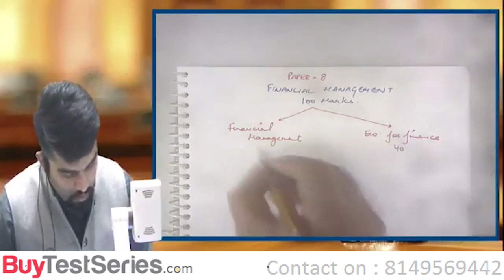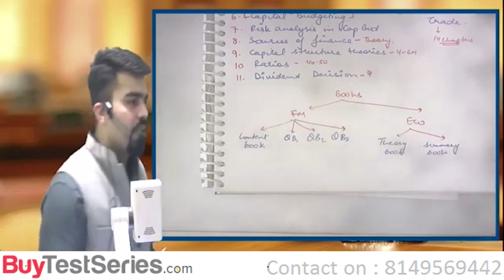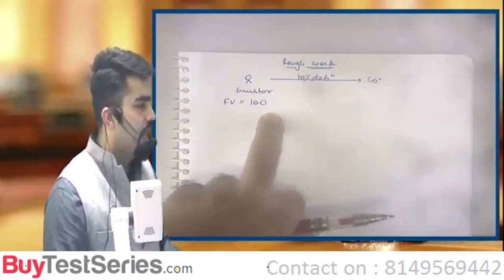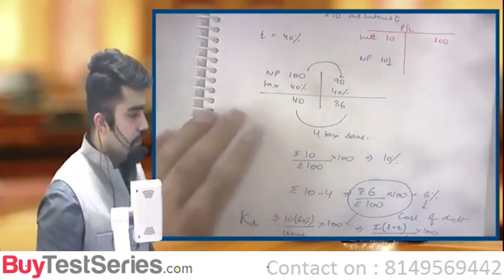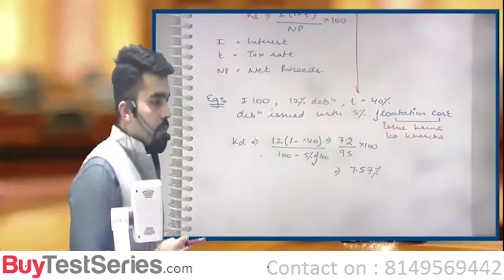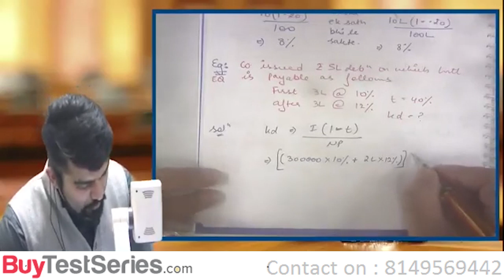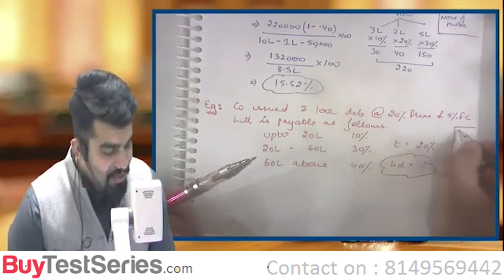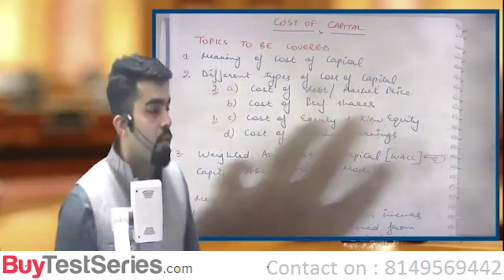CA INTERMEDIATE I FM ECO I INTRODUCTION I 1st Class Video Lectures by CA CHETAN MALIK